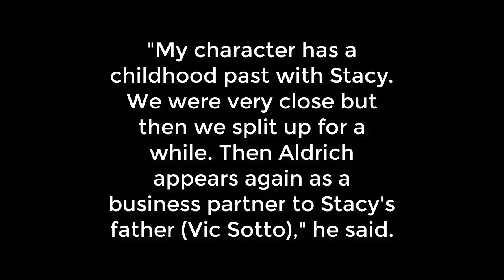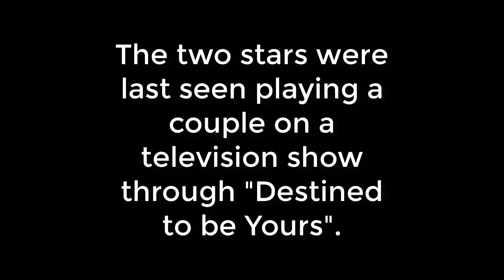Alden Richards is happy reuniting with Maine Mendoza